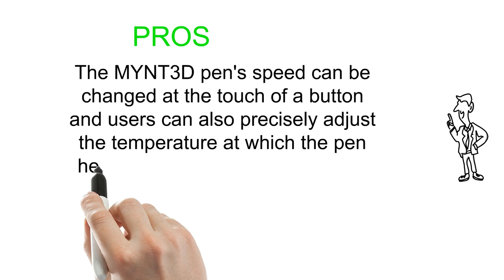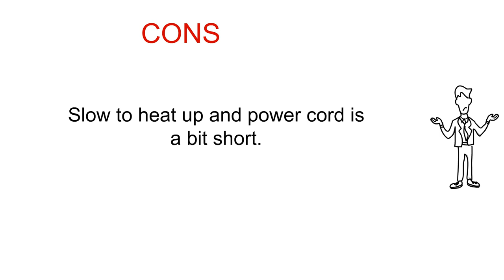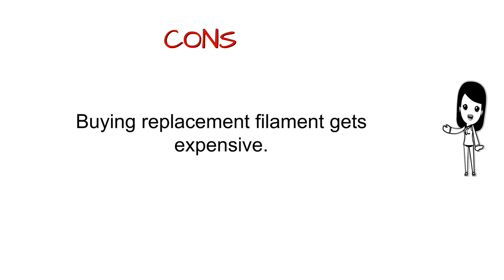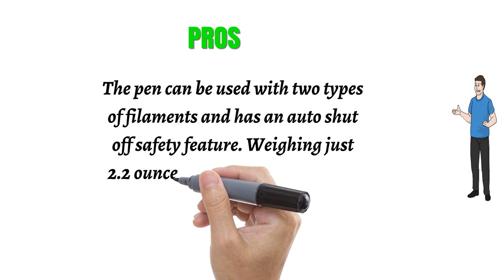3D Pens Reviews - 3D Pens To Buy In 2019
3. MYNT3D Professional Printing 3D Pen with OLED Display

2. 3Doodler Start Essentials 3D Printing Pen Set for Kids

1. 3D Pen, PACKGOUT 3D Drawing Printing Pen, Christmas Gifts/Present and Toys for Boys & Girls - Modern Arts and Crafts Tool